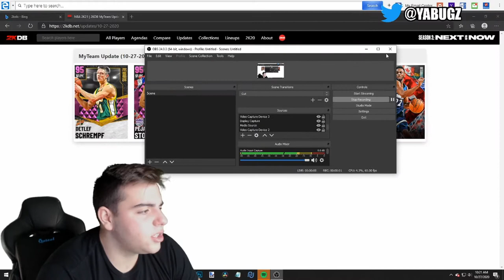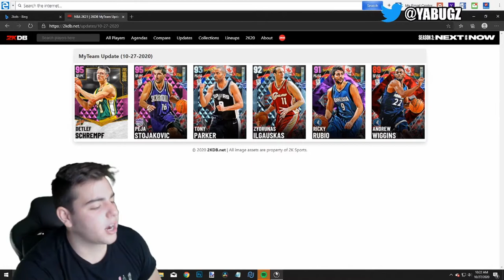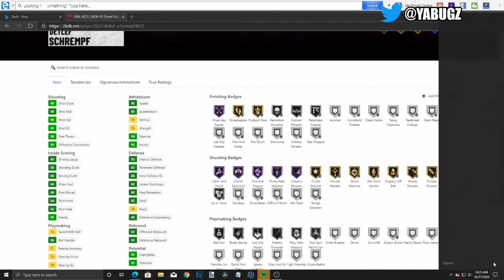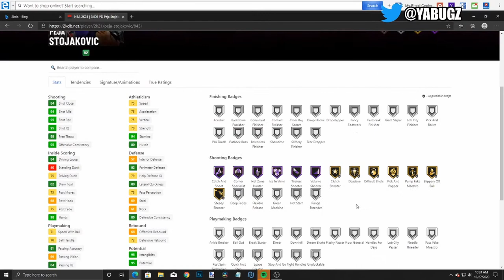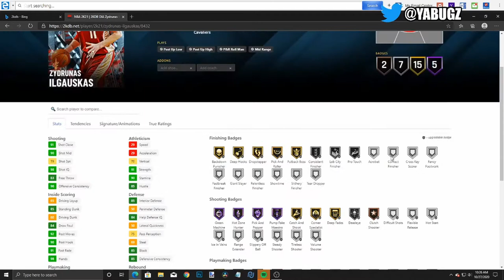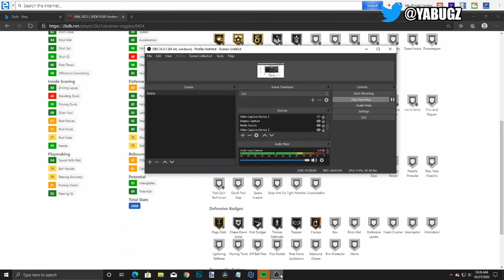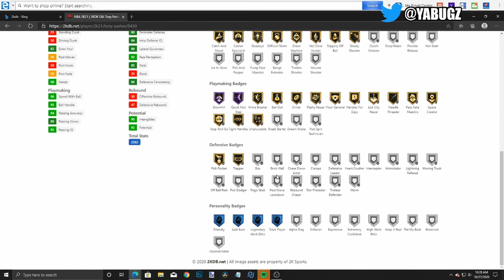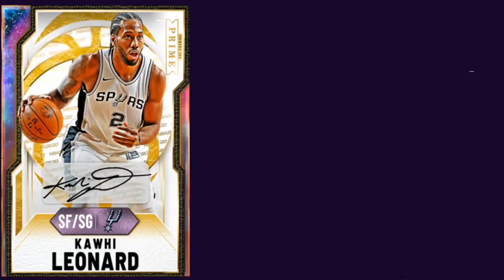INSANE NEW CARDS COMING TO PACKS! ARE THESE PLAYERS WORTH BUYING!? | NBA 2K21 MY TEAM